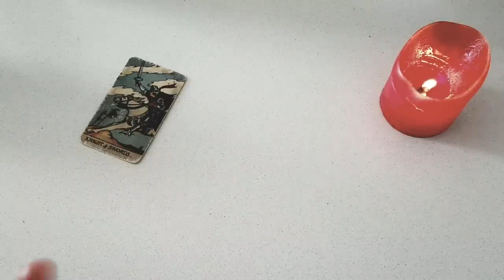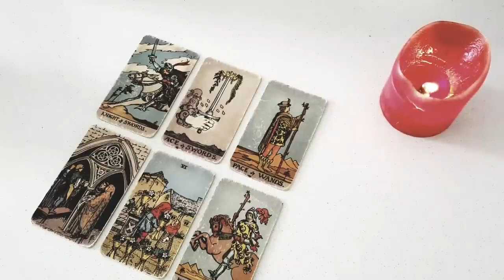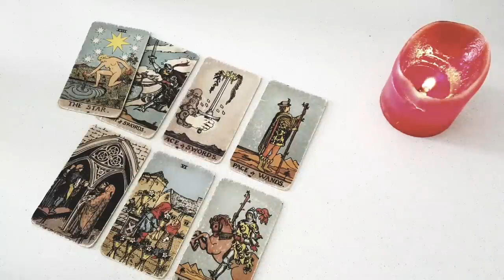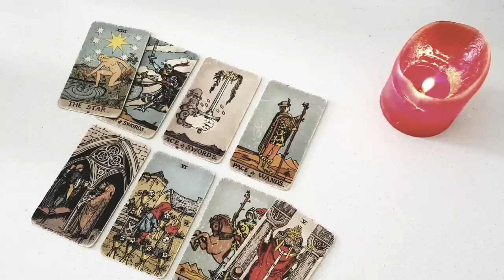SAGITTARIUS 💓🔥 ALL THIS PLAYFUL FLIRTING WILL LEAD THEM TO MAKE A MOVE ON YOU! AUGUST 21ST -27TH